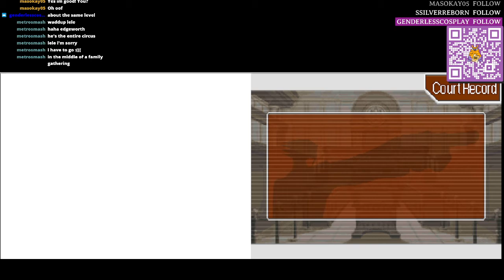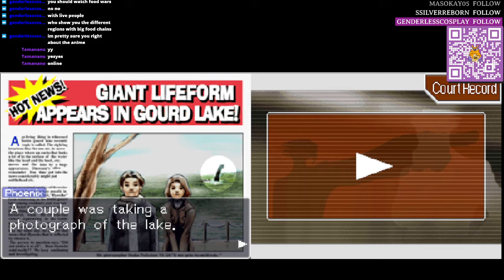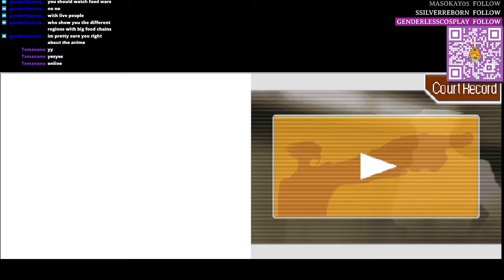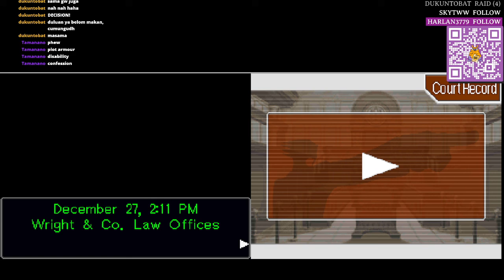TURNABOUT GOODBYES PART 2 - Let's Play Phoenix Wright: Ace Attorney (Part 7) | Catty Catfish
Hi there! I'm Catty Catfish. I will post VODs of me playing old school survival horror games, RPG maker horror, and indie games in this channel. :) If you find this video while looking for clues, puzzle solutions, or missing items, make sure to check the timestamps.

Intro and Outro:
- Bcalm x Purrple Cat - traveller
- Provided by Lofi Records